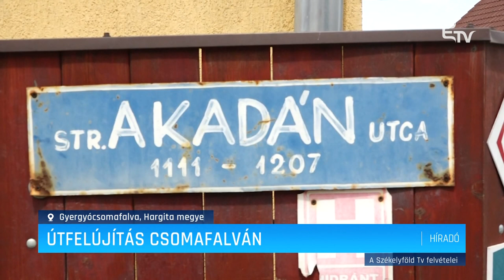Útfelújítás Csomafalván – Erdélyi Magyar Televízió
Aláírták a kivitelezési szerződést, így hamarosan elkezdődik az út modernizálása Gyergyócsomafalva turisztikai zónájában. Ugyanakkor a községben további fejlesztésekre is készül.